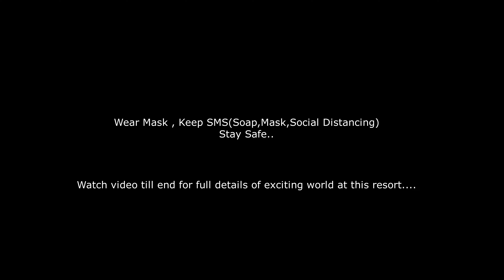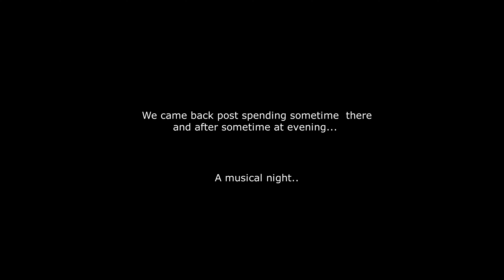Kanthanpara Resort|Budget Friendly Resorts at Wayanad|Trekking and a day with Nature at Wayanad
Thanks for watching our videos and for your support , If you loved our video ,please extend support by SUBSCRIBing us and click on Bell icon and All to enable future notifications.

In this video we are showing a day at Kanthanpara Resort,Wayanad. Those who love to stay close to nature and budjet friendly plans can enjoy this place.  We are showing the drive towards this resort and a trekking and nice time with nature as well as a musical night. Please do watch , to know the exact location of resort, How much they  charges for a day at Kanthanpara resort, Does Breakfast ,Dinner , Lunch included in rent ? Is it worth visiting Kanthanpara resort . What are the activities available at Kanthanpara resorts.
Please do watch the video fully.